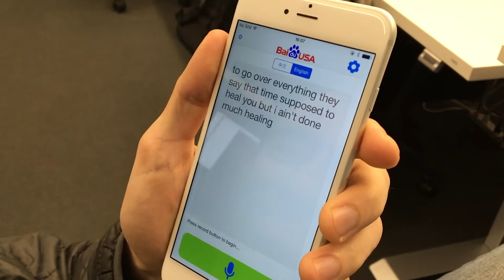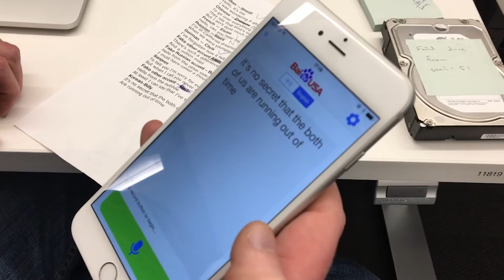How many accents?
Baidu's Silicon Valley AI Lab is training the Deep Speech system to recognize a range of accents. Just for fun, we tested it out on our engineers in advance of the NIPS conference (with a salute to Adele).